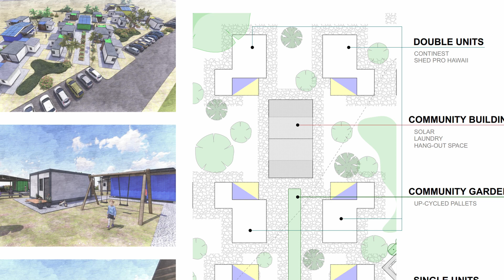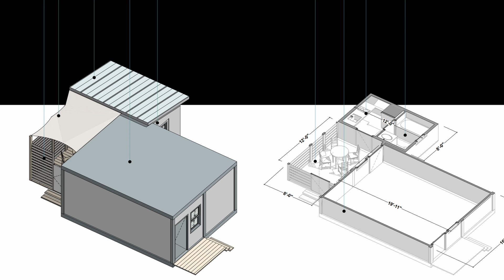183 - David Sellers & Eric Carlson